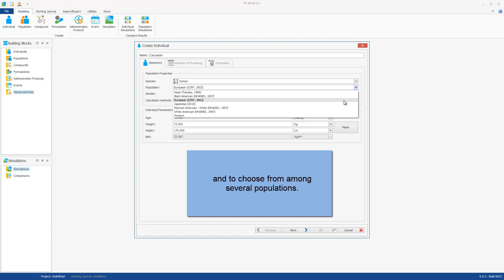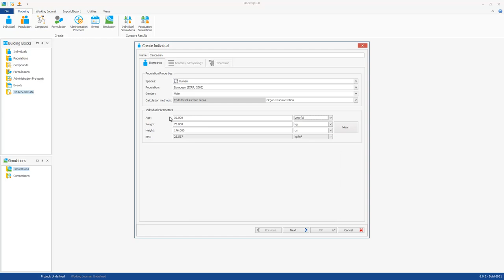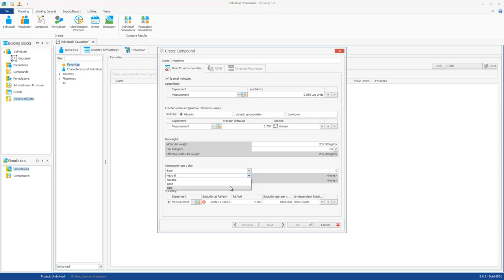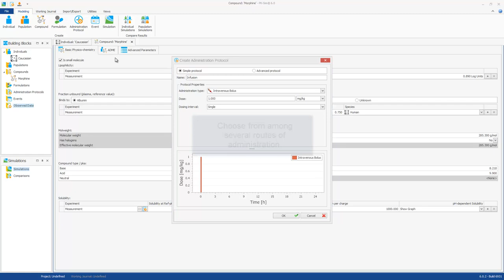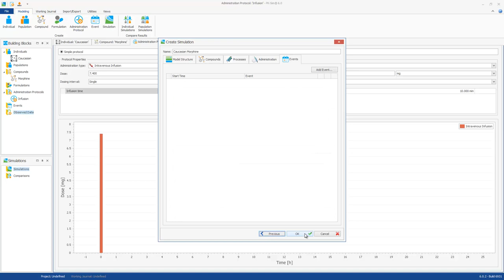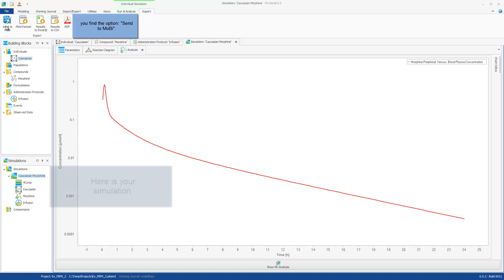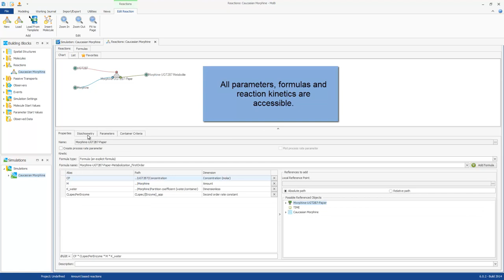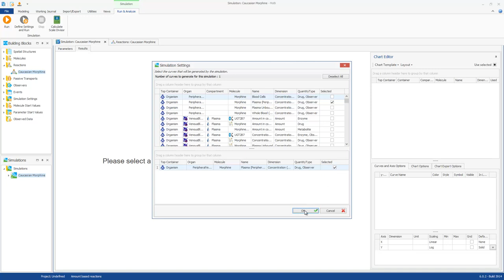Introduction to PBPK modeling with PK-Sim 6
*PK-Sim®* is a comprehensive software tool for whole-body physiologically based pharmacokinetic modeling. It enables rapid access to all relevant anatomical and physiological parameters for humans and the most common laboratory animals ( *mouse, rat, minipig, dog, monkey, beagle* and *rabbit* ) that are contained in the integrated database. Moreover, access to different PBPK calculation methods to allow for fast and efficient model building and parameterization is provided. Relevant generic passive processes, such as distribution through blood flow, as well as specific active processes such as metabolization by a certain enzyme are automatically taken into account by PK-Sim®. Like most PBPK modeling tools, PK-Sim® is designed for use by non-modeling experts and only allows for minor structural model modifications. Unlike most PBPK modeling tools though, PK-Sim® offers different model structures to choose from, e.g. to account for important differences between small and large molecules. More importantly, PK-Sim® is fully compatible with the expert modeling software tool MoBi®, thereby allowing full access to all model details including the option for extensive model modifications and extensions. This way, customized systems pharmacology models may be set up to deal with the challenges of modern drug research and development.

PK-Sim® uses building blocks that are grouped into *Individuals, Populations, Expression Profiles, Compounds, Formulations, Administration Protocols, Events, Observers* and *Observed Data.* Building blocks from these groups are combined to produce a model. The advantage of building blocks is that they can be reused. For example, after having established a model for a drug after single dose intravenous administration to an animal species, just substitute the individual by a suitably parameterized virtual human population and obtain a first in man simulation model. Further substitute the formulation, to obtain a controlled-release per oral simulation model, substitute the protocol to obtain a multiple dose simulation model, or substitute the compound to obtain a simulation model for another drug.